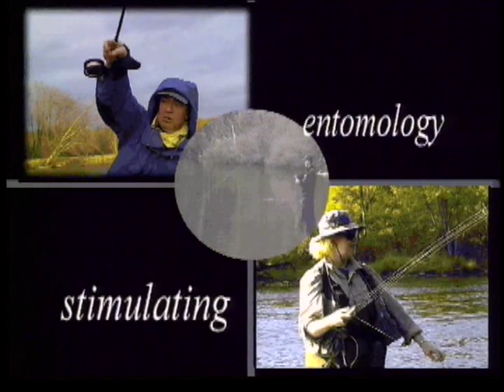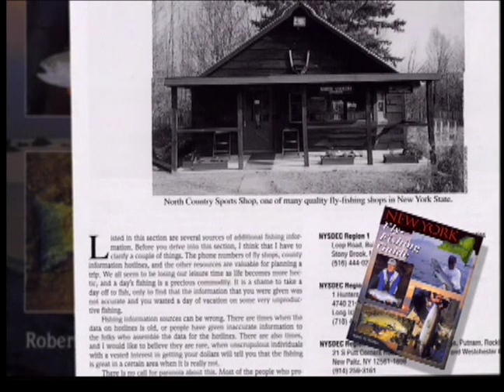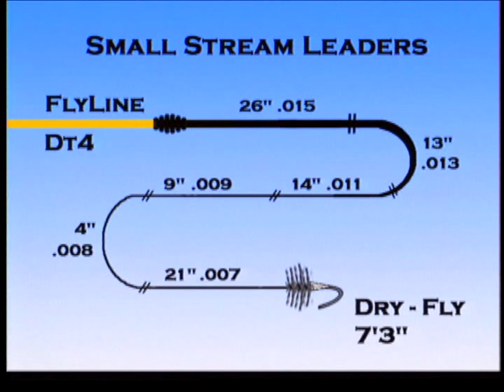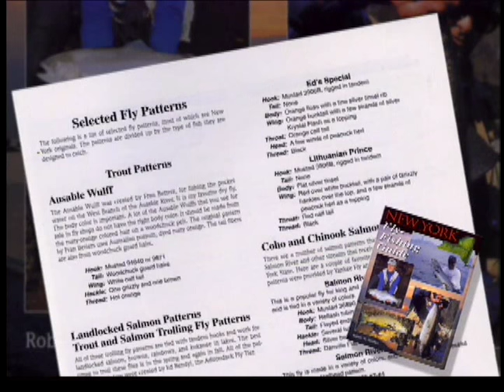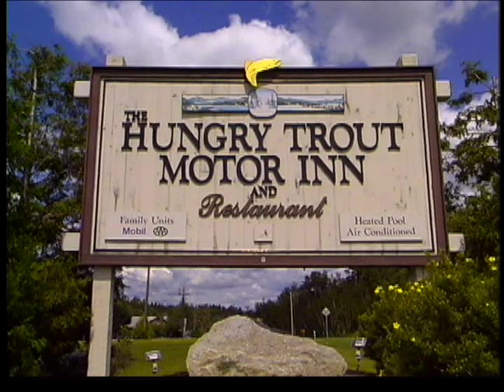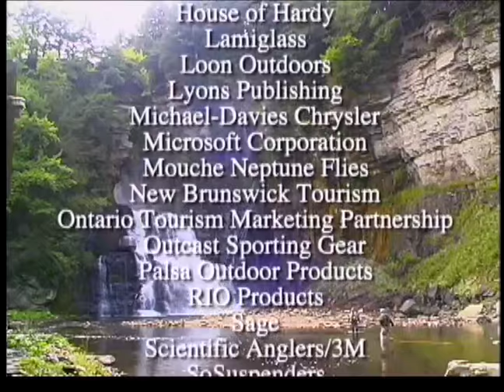Ausable River Fly Fishing | Upstate New York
Retro episode of The New Fly Fisher shot in upstate New York on the Ausable River in 2002. Joining host Colin McKeown is writer Robert Streeter, together they discuss tactics for dry fly Brown Trout.